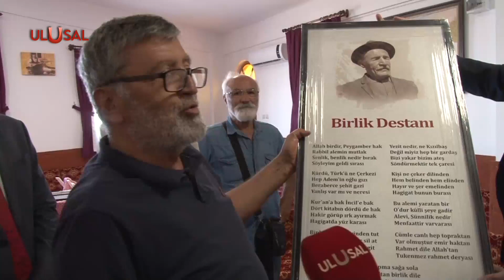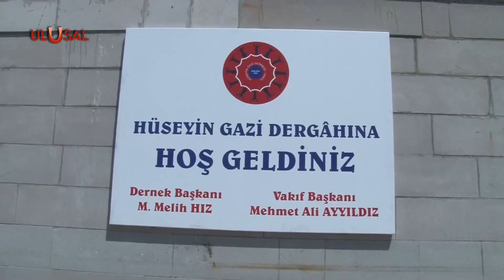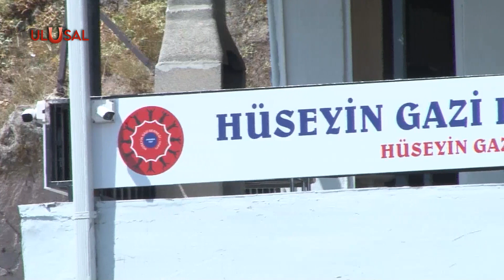Vatan Partisi'nden cemevine ziyaret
Vatan Partisi, Cumhurbaşkanı Tayyip Erdoğan’ın ziyaretinin ardından hedef alınan Hüseyin Gazi Cemevi’ni ziyaret etti. Ziyarette, birlik ve beraberlik vurgusu öne çıktı. Vatan Partisi Genel Sekreteri Özgür Bursalı, “Hüseyin Gazi birliğimizin kalesi oldu. Bu kalenin neferleriyiz” dedi. Destek ziyareti için Vatan PArtisi'ne teşekkür eden Cemevi Dedesi Hüseyin Öz de “Bize güç verdiniz” ifadesini kullandı.